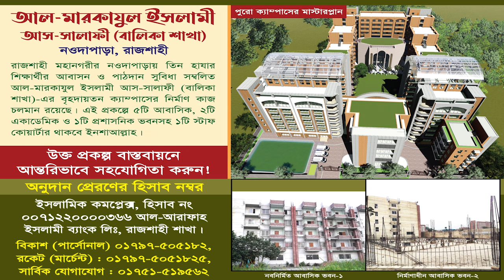আল্লাহর পথে দাওয়াতের গুরুত্ব এবং দাওয়াত ও জিহাদের ময়দানে সংগঠনের অপরিহার্যতা। মুহাম্মাদ জালালুদ্দীন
৩৩ তম বার্ষিক তাবলীগী ইজতেমা ২০২৩
মুহাম্মাদ জালালুদ্দীন
কেন্দ্রীয় শূরা সদস্য, আহলেহাদীছ আন্দোলন বাংলাদেশ
বিষয় : আল্লাহর পথে দাওয়াতের গুরুত্ব এবং দাওয়াত ও জিহাদের ময়দানে সংগঠনের অপরিহার্যতা

আতাউর রহমান নরসিংদী,নরসিংদী ওয়াজ,নরসিংদী,ওমর ফারুক নরসিংদী ওয়াজ ২০২৩,ওমর ফারুক নরসিংদী নতুন ওয়াজ ২০২৩,নরসিংদীতে নতুন সুরে নতুন ওয়াজ,ওয়াজ ২০২৩,নতুন ওয়াজ,নরসিংদী জিহাদীর মাহফিল,ওয়াজ মাহফিল,মাওলানা ওমর ফারুক নরসিংদী,কান্নার ওয়াজ,মাওলানা আতাউর রহমান নরসিংদী,কবরের আজাব ওয়াজ,ওয়াজ,ডাঙ্গা পলাশ নরসিংদী,মাওলানা ওয়ালী উল্লাহ আশেকী ওয়াজ,মাওলানা আতাউর রহমান নরসিংদী ওয়াজ,বাংলাদেশী ওয়াজ,আজহারীর মাহফিল নরসিংদী